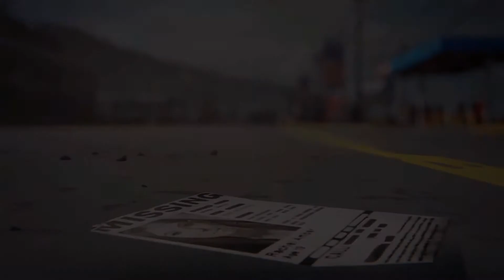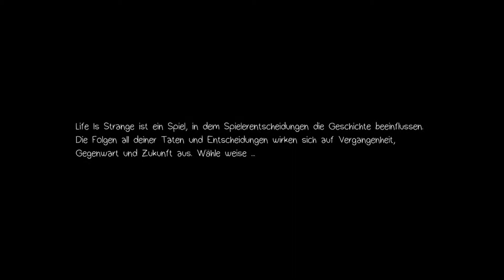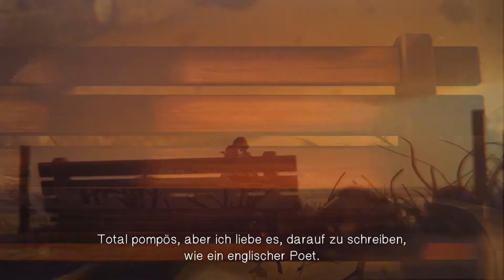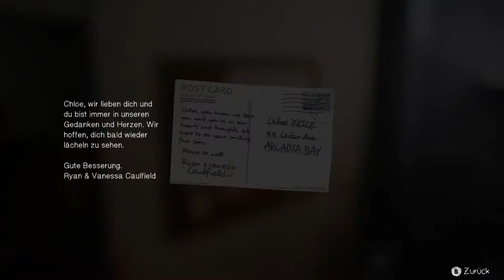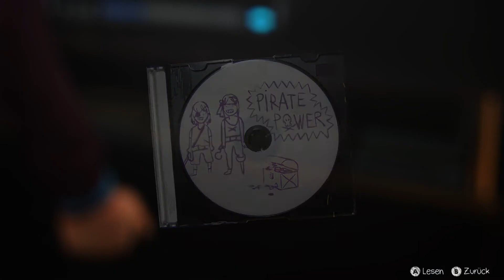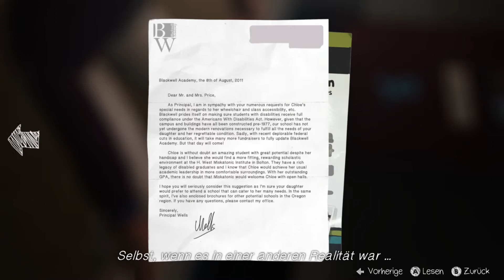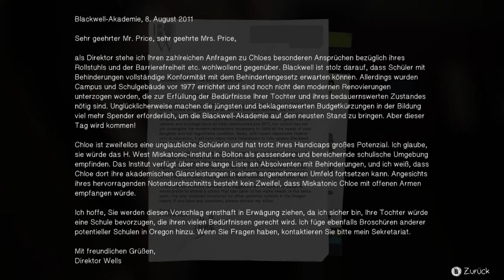LIFE IS STRANGE [29] - Verdrehte Welt - Let's Play Life is Strange [GER]